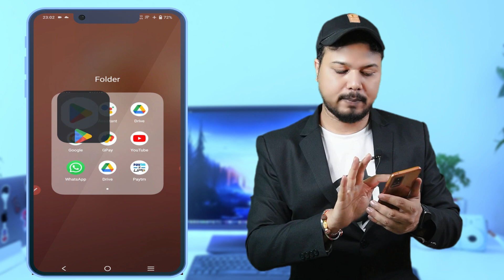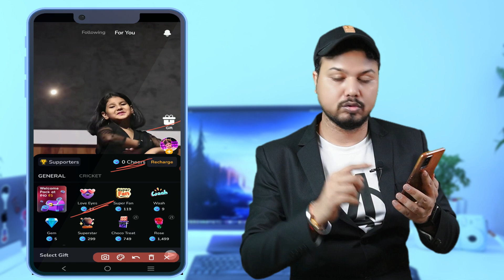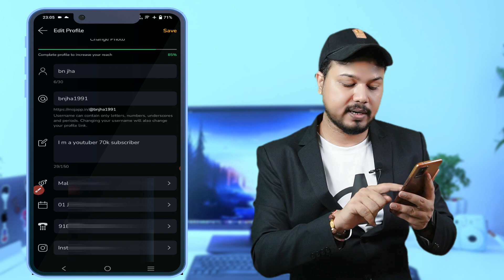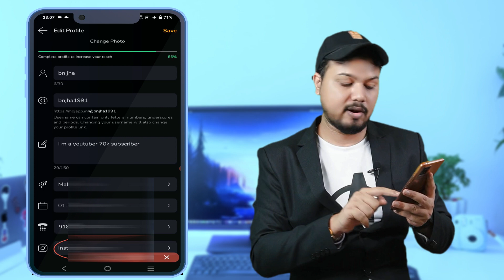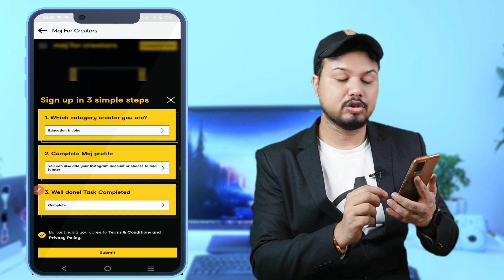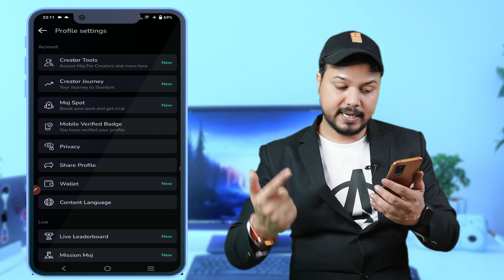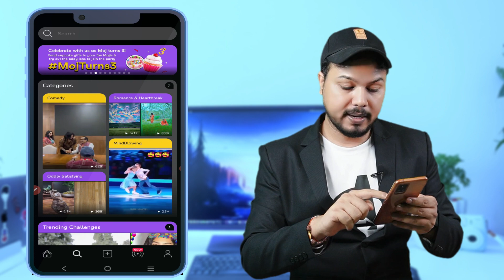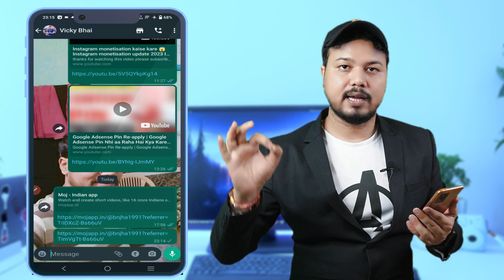Moj App Se Paise Kaise Kamaye | How To Earn Money From Moj App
Including keywords:-
how to earn in moj app
moj
moj app se paise kaise kamaye 2023
moj light se paise kaise kamaye
moj par paise kaise milte hain
moj pe paise kaise kamaye
moj app earn money
moj app me paise kaise kamaye
moj app kaise paise deta hai
how to make money in moj app